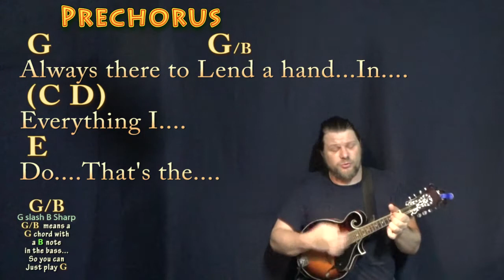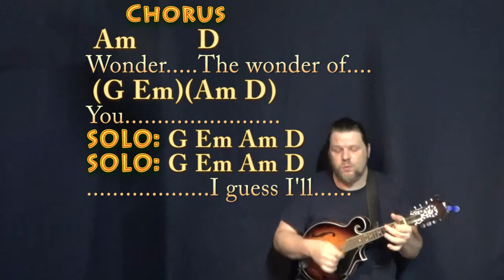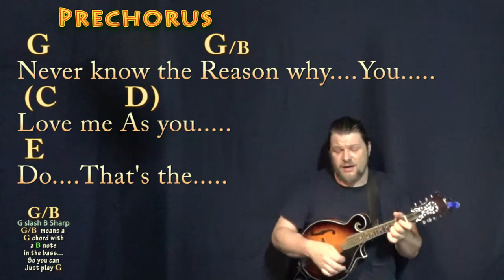The Wonder of You (Elvis) Mandolin Cover Lesson in G with Chords/Lyrics